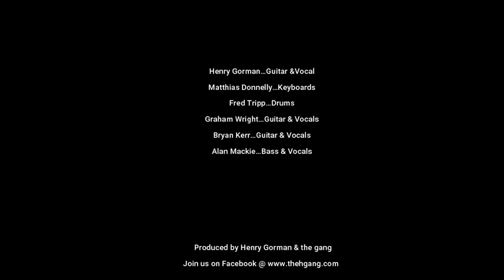‘The H Gang' - Session #52 (‘I Won’t Back Down’ - (Tom Petty & The Heartbreakers)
Virtual gigging!

Alan Mackie…Bass & Vocal…Scotland
Fred Tripp…Drums…New York
Matthias Donnelly…Organ..New York
Bryan Kerr…Guitar & Vocal…Scotland
Graham Wright…Guitar & Vocal…England